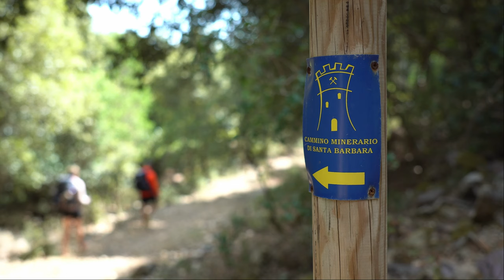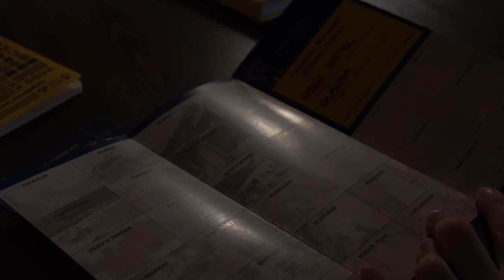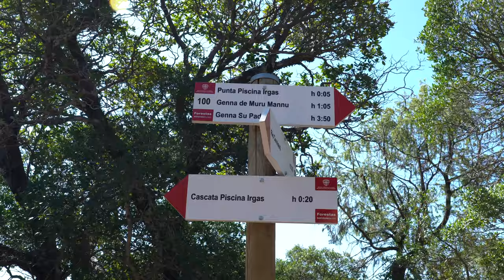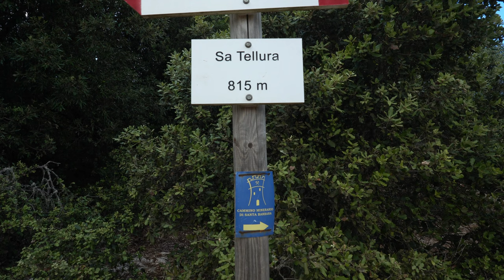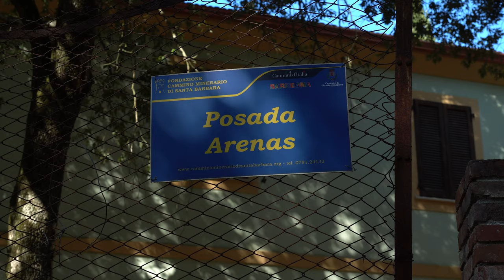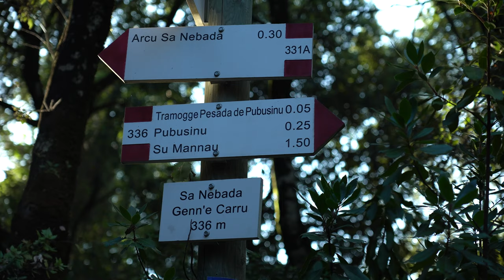HIKING IN SARDINIA | ITALY | CMSB | Cammino Minerario Di Santa Barbara Mining Trail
The CMSB, a beautiful mining trail, in a historical, cultural and religious area in Italy. We are hiking the Cammino Minerario Di Santa Barbara, a mining trail in the Geo-mining Historical Environmental Park of Sardinia along the ancient mining paths of south west of Sardinia. 500 km in 30 stages in the oldest part of Italy between sea, mountains, mines through 8,000 years of history.  We are hiking 100 km of this beautiful trail from Monti Mannu till Nuxis. We are walking on the most ancient land in Italy, along mountains, mines, punctuated by the testimonies of the millennial mining epic of Sardinia.

📚 VIDEO CHAPTERS
00:00 Intro
01:06 Flying to Italy
01:04 Posada Monti Mannu
03:07 Start of the hike
04:36 First big climb
06:50 Lunch
08:30 Arenas Mining Area
09:56 Abandoned mining village
10:55 Pubusinu
13:16 Coming up

🎬 CAMERA GEAR:
Camera: Sony A6600 :